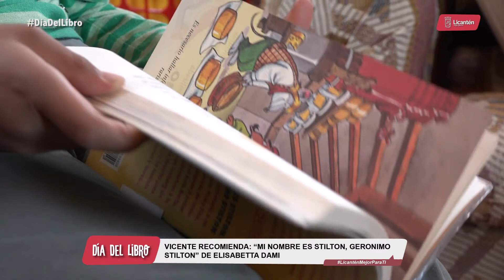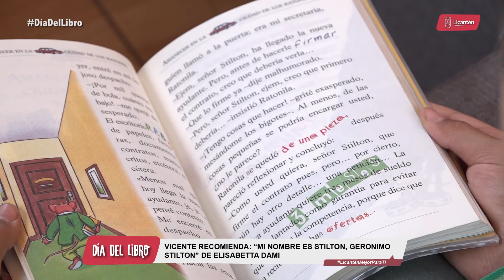RECOMENDACIÓN LITERARIA DE NUESTRO USUARIO VICENTE ARAYA EN EL DÍA INTERNACIONAL DEL LIBRO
Nuestro joven usuario de la Biblioteca Pública de Licantén, Vicente Araya, nos recomienda hoy en la conmemoración del Día Internacional del Libro a que conozcamos el libro "Mi Nombre es Stilton, GERONIMO STILTON" de la escritora italiana Elisabetta Damin.

Invitamos a las madres y padres a que incentiven y pidan libros para sus hijas e hijos hasta sus hogares, a los siguientes números:

¡Feliz Día del Libro!

Fundación Educacional Arauco
Bibliotecadmai Colegiomanuelavilés